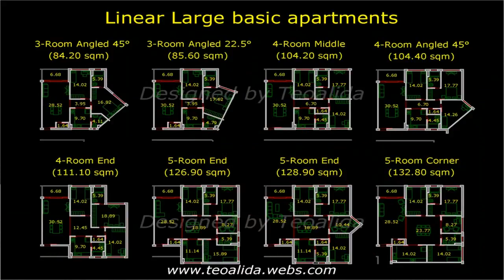5 Bedroom House Plans In Philippines (see description) (see description)